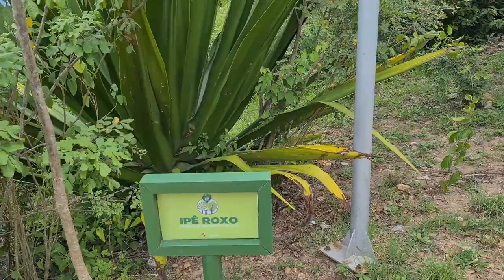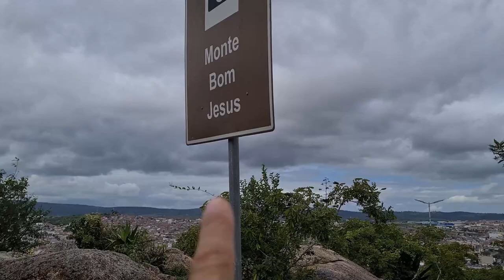O PONTO MAIS ALTO DE CARUARU